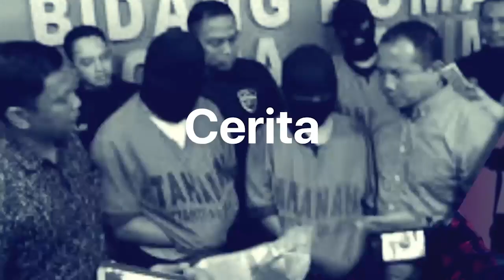Presiden Jokowi Melantik 6 Menteri Baru di Istana Negara | Tagar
Tagarians, Presiden Joko Widodo melantik 6 menteri baru di Istana Negara, Rabu, 23 Desember 2020: Menteri Sosial Tri Rismaharini, Menteri Pariwisata dan Ekonomi Kreatif Sandiaga Salahuddin Uno, Menteri Kesehatan Budi Gunadi Sadikin, Menteri Agama Yaqut Cholil Qoumas, Menteri Kelautan dan Perikanan Wahyu Sakti Trenggono, dan Menteri Perdagangan Muhammad Lutfi. Simak di Tagar TV.